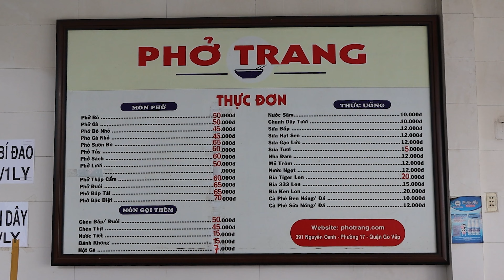"이건 쌀국수가 아니고 갈비탕이네!!" 소고기 쌀국수 달인 / 주말에 1,000그릇이상 판매 / 베트남 길거리음식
푸드투어는 자영업 사장님들의 비디오 촬영문의 환영합니다.
촬영시 비용발생하지 않으니 부담없이 연락주세요!~  ^^

무료 영상촬영 요청 및 제보 이메일(Foodtour contact E-mail)
* 매장 정보 *
이름: Phở Trang
주소:  391 Nguyễn Oanh, P.17, Q. Gò Vấp, Sài Gòn
영업시간 :   05:00 - 03:00

🏷가격(Price)
쌀국수             2,700KRW    1.9USD     45,000 VNĐ
스페셜             4,200KRW    2.9USD     70,000 VNĐ